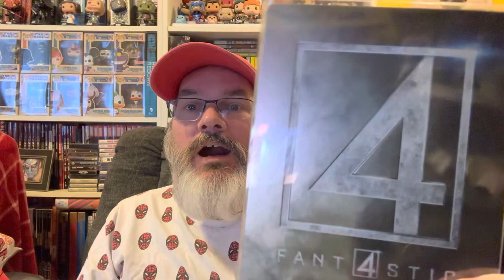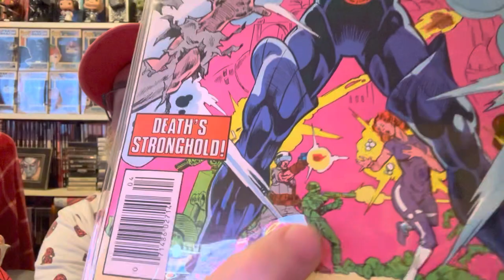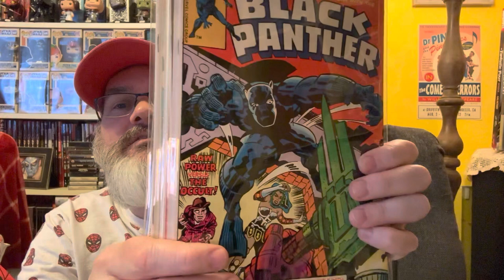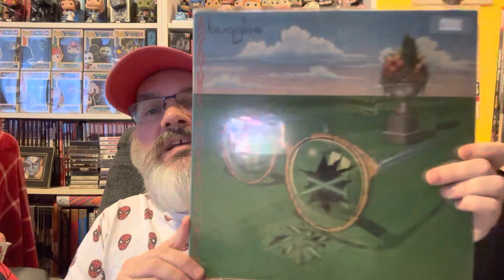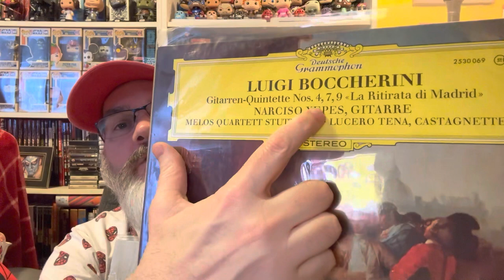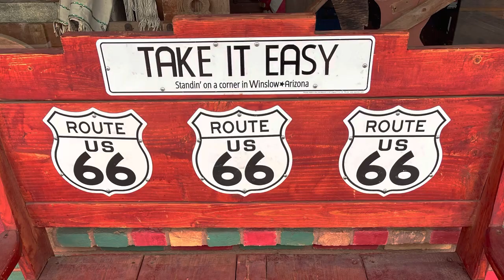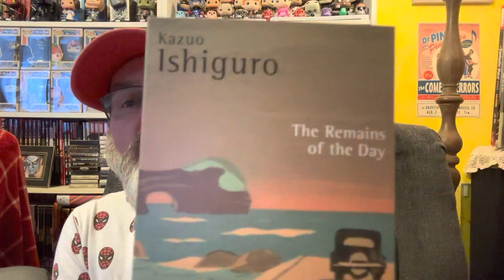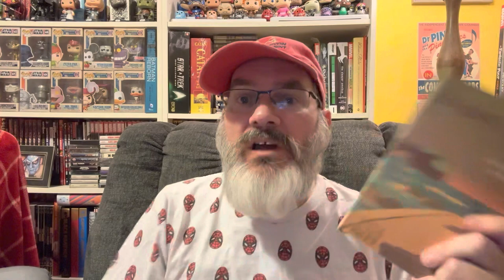Celebrating 4K Subs - A Contest Entry for Bret Helm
Bret Helm’s Life on This Planet Blog is honoring the number 4 due to reaching 4,000 subs by having a contest. Here is my entry covering music, comics, books, and movies. vinylcommunity comicbooks literature movies @BretHelmsLifeOnThisPlanetBlog @RekkidTalk